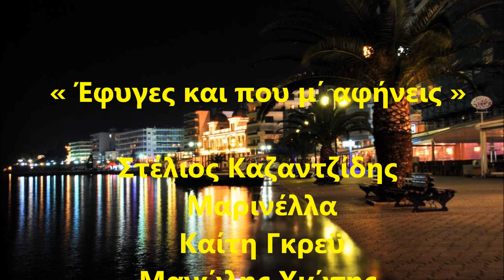ΕΦΥΓΕΣ ΚΑΙ ΠΟΥ Μ΄ΑΦΗΝΕΙΣ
"ΣΤΟ ΚΑΤΩΦΛΙ ΕΝΑ ΓΡΑΜΜΑ ΠΕΤΑΜΕΝΟ"  ΣΤΕΛΙΟΣ ΚΑΖΑΝΤΖΙΔΗΣ - ΜΑΡΙΝΕΛΛΑ - ΚΑΙΤΗ ΓΚΡΕΥ - ΜΑΝΩΛΗΣ ΧΙΩΤΗΣ !!!